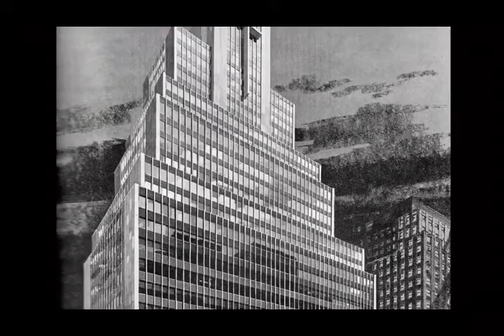The Interchurch Center's 50th Anniversary - Ecumenical Movement